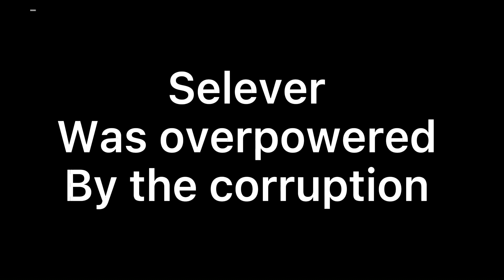Fnf corruption: Selever vs evil boyfriend final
This fnf mod adds a creepy lemon demon version of the bf as well as the gf from the new week 5 christmas update. Now selever’s up.

Selever is getting corrupted. Will he be able to fight back?

And I know not the best corruption sprite but it will be updated after this video.

Instrument:

Right now this is a work in progress. The mod hasn’t been finish yet. However I will put more videos up for this. After all the videos are done there will be updates to fix dialogue and other things.

Note that this will come out after the corruption mod comes out.
But who knows If you guys and gals are lucky I might get it out before the corruption comes out.